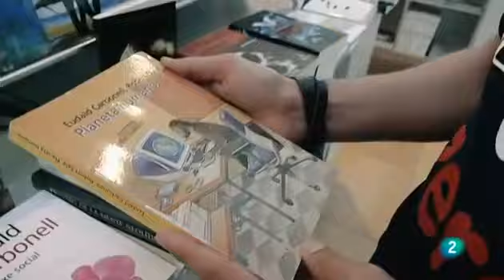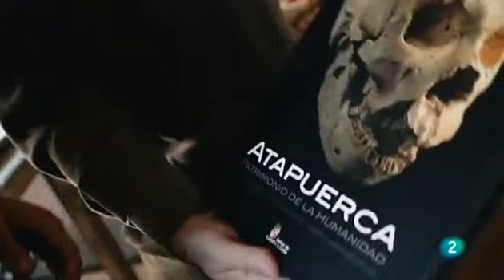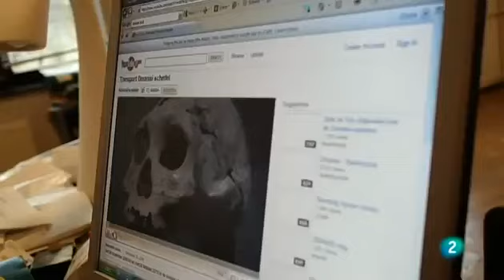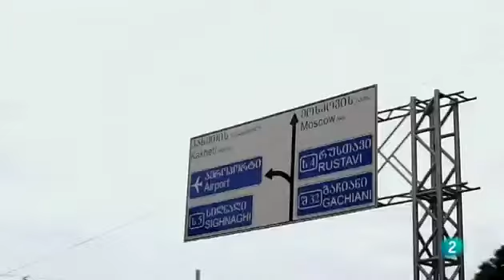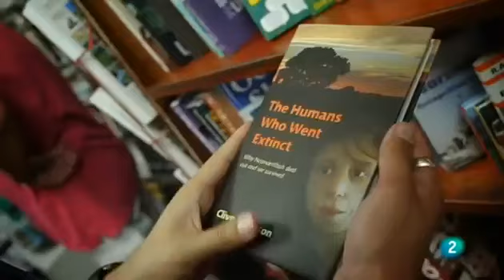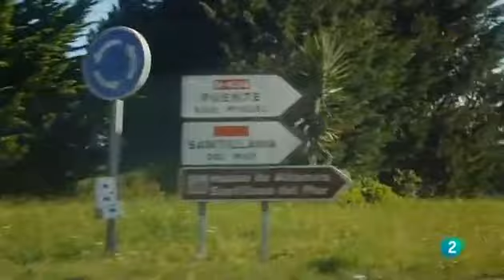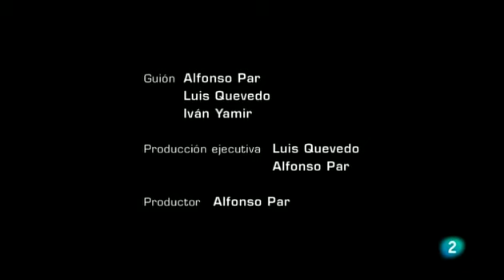1 millon de años de evolución humana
Un joven europeo emprende una búsqueda para conocer sobre nuestros orígenes, se hace acompañar por nada menos que Eudald Carbonell, uno de los grandes arqueólogos de la actualidad, en un viaje apasionante de miles de años de evolución humana, comenzando por África, pasando por el mediterráneo hasta Gibraltar, un recorrido que nos tomó cientos de miles de años,  imperdible.

Disfrútenlo, saludos!